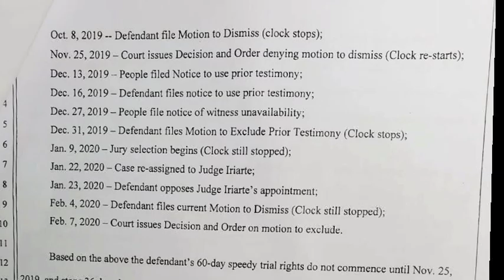Torre lawyer subpoenas court clerk to prove filings didn't cause delay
Another week delay and now a new party is involved. Mark Torre, Jr. , his attorney Jay Arriola, the prosecution and Superior Court of Guam legal counsel appeared before judge Arthur Barcinas this afternoon.